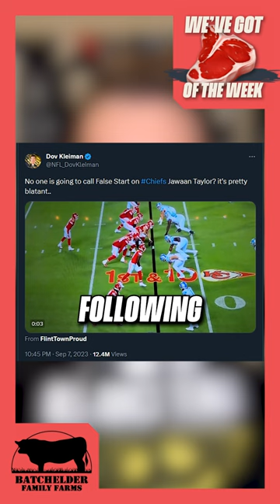Chiefs Jawaan Taylor has a BEEF with NFL officials!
The best Kansas City sports coverage in one place.